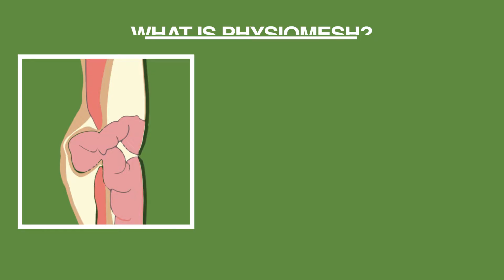Physiomesh Recall | The Legal View | Farah & Farah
Welcome to The Legal View

Ethicon and Johnson & Johnson recalled their Physiomesh Flexible Composite Mesh. You may be asking questions like, "What is Physiomesh? What symptoms can I experience with Physiomesh?"

Eddie Farah is here to help you and give you a run-down of what is going on with the physiomesh recall.

If you or a loved one has been impacted by Physiomesh side effects and are seeking legal representation, call Farah & Farah at or visit our There is never a fee for your consultation.